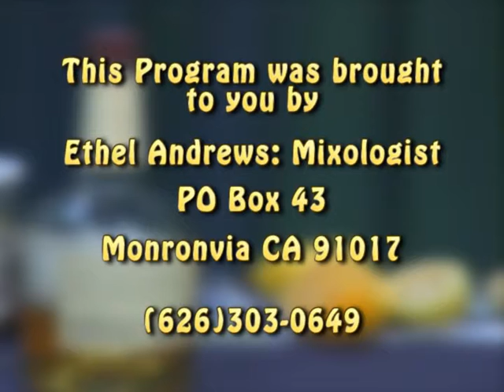Good Libations - Hurricane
Mixologist, Ethel Andrews, demonstrates how to make a Hurricane.